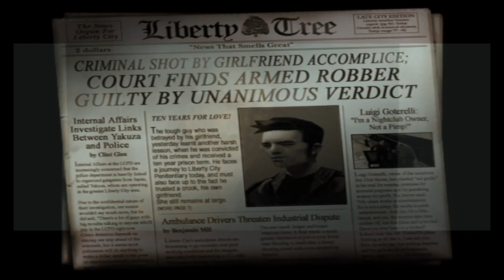Grand Theft Auto 3 Remastered [PS4] Missions #1/#2 'Give Me Liberty'/'Luigi's Girls'